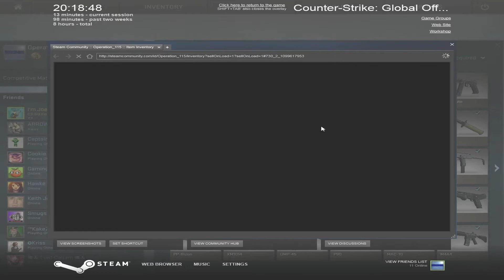CS:GO-Im So Bad But Got A Skin!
Screen Capture: Fraps

Microphone: Blue Yeti

I hope you enjoy my videos I try my best to upload regularly and get my videos as good as they can.